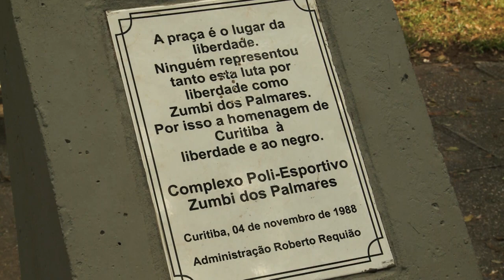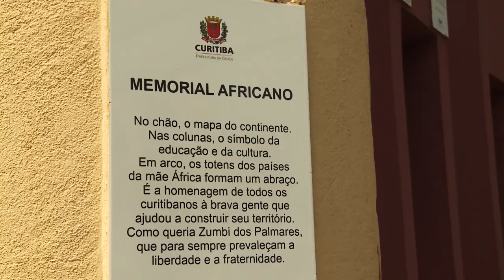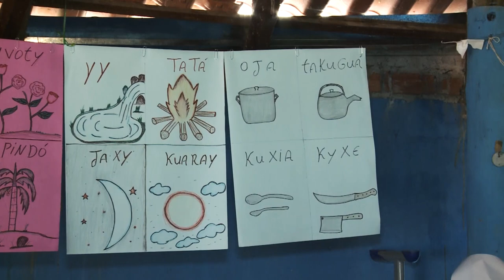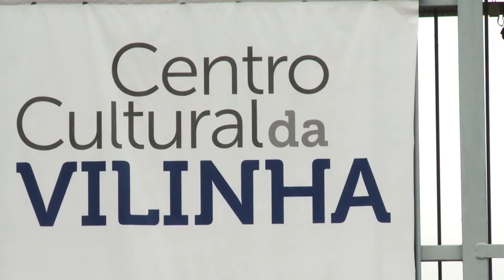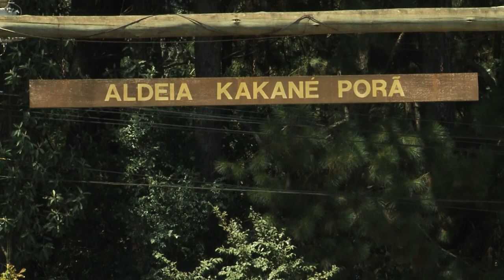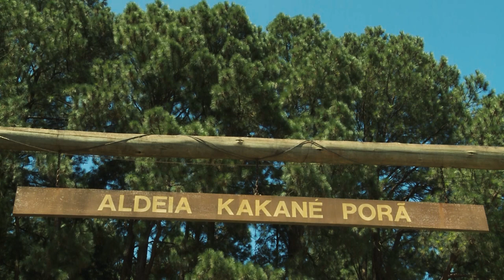Estado da Arte | Curitiba dos Povos - Completo (22/04/20)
A primeira edição do Estado da Arte de 2020 vai te levar por uma viagem para as origens da capital paranaense. O programa vai atrás das expressões de uma Curitiba indígena e negra, visitando dois famosos pontos turísticos da cidade: o Parque Histórico da Vilinha e a Praça Zumbi dos Palmares.